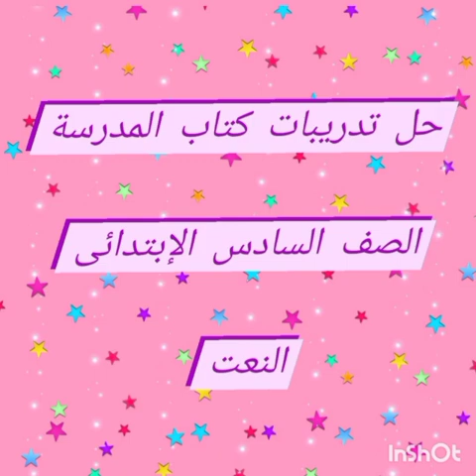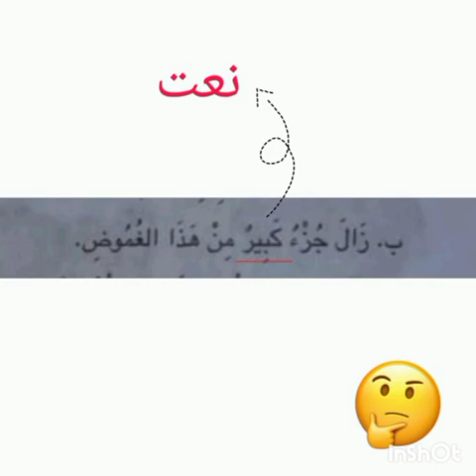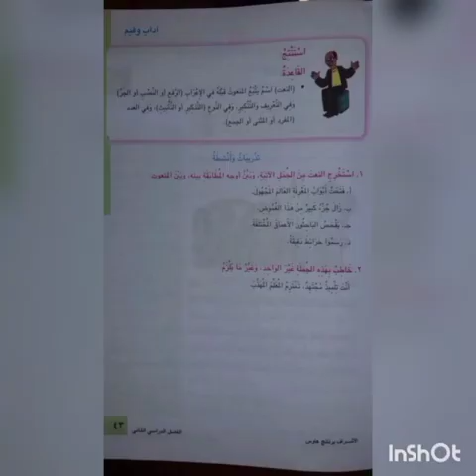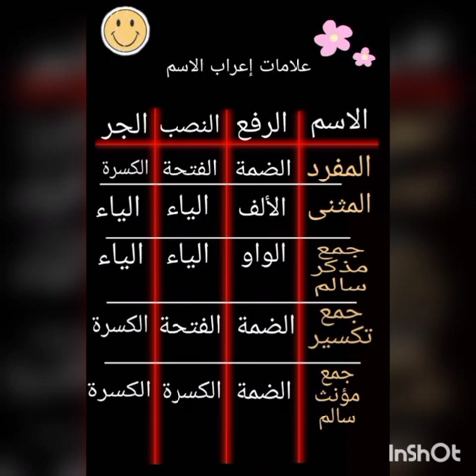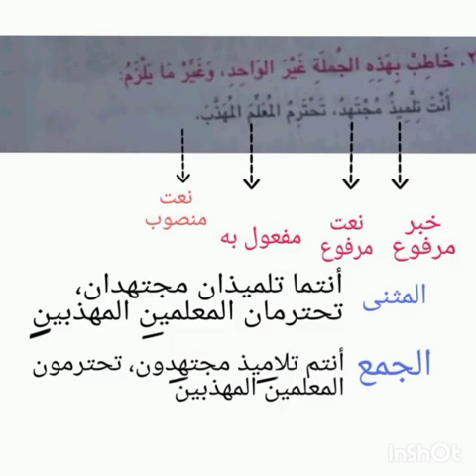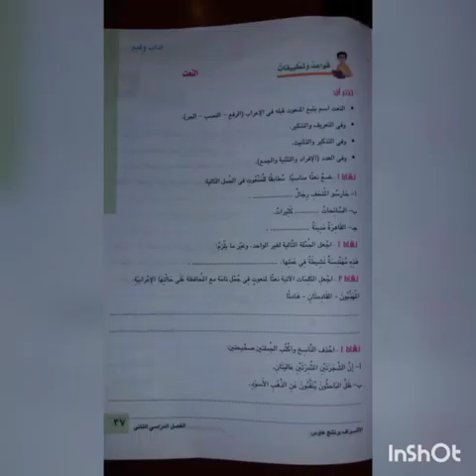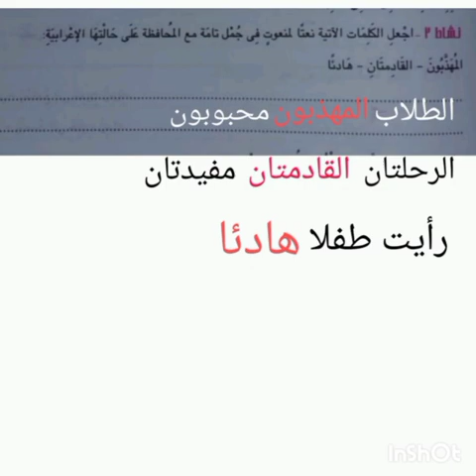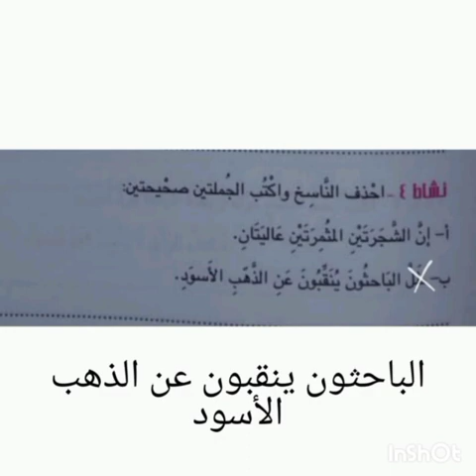الصف السادس الابتدائي - لغة عربية - تدريبات النعت - أ/ مروة السيد